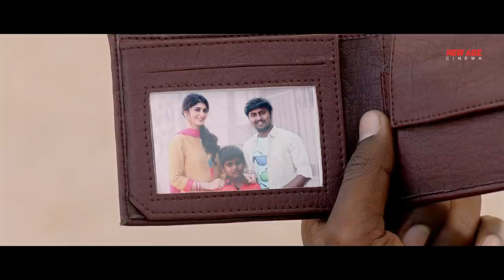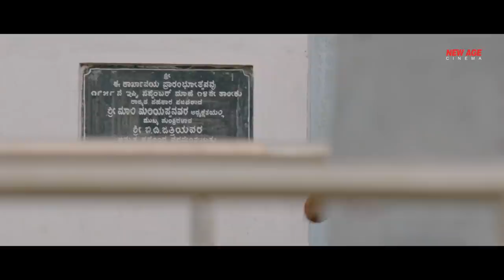Superstar Ravi Shankar (Singha) Blockbuster Hindi Dubbed Full Action Movie |South Hindi Dubbed Movie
Presenting South (Sauth) Indian Movies Dubbed In Hindi Full Movie HD (Hindi Dubbed Movies, South Movie, Hindi Movies, South Indian Movie, Action Movies) "Superstar Ravi Shankar (Singha)" starring Chiranjeevi Sarja, Aditi Prabhudeva & P. Ravi Shankar. Exclusively on New Age Cinema.

Credits:
Cast:  Chiranjeevi Sarja, Aditi Prabhudeva & P. Ravi Shankar
Director: Vijay Kiran
Produced by  Uday K Mehta
Story by Vijay Thalapathy
Cinematography Kiran Hampapur
Edited by Ganedh Mallaiah

Synopsis :
Sinnga is Chiranjeevi Sarja's take on the angry young man, with ample doses of romance and mother-son sentiments thrown in.